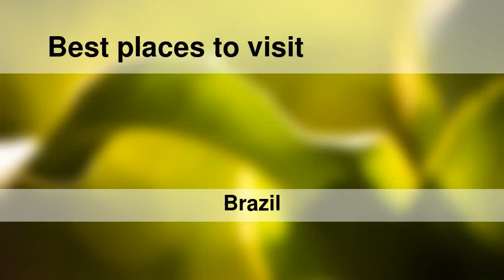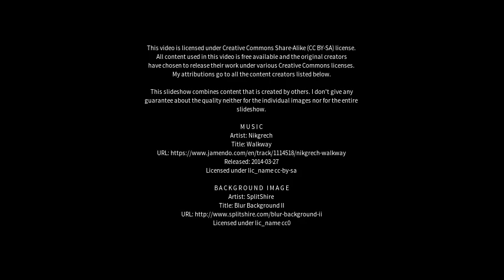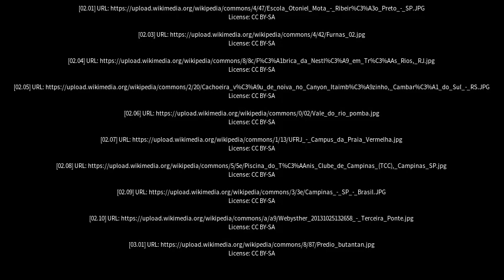Best places to visit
Best places to visit - Rio Pardo de Minas (Brazil) Best places to visit - Slideshows from all over the world - City trips, nature pictures, etc.